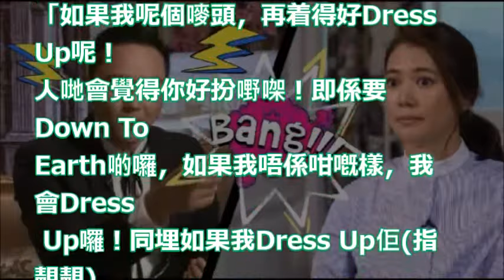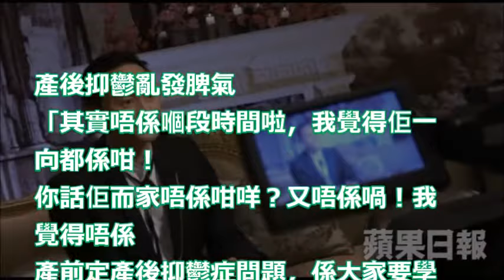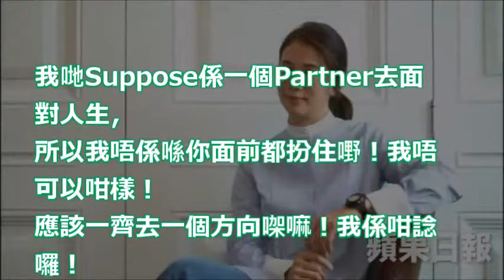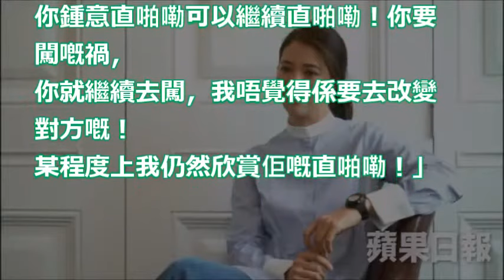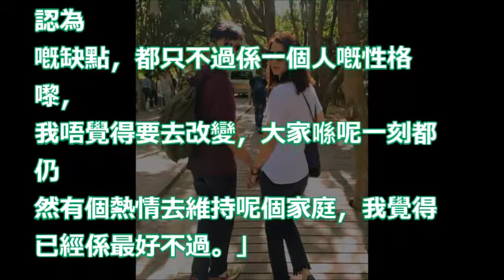【閃耀人生女人心(番外篇)】指靚靚直啪嘞常闖禍 張智霖：我想掃枱講粗口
袁詠儀大談張智霖與佘詩曼緋聞，自爆自己曾患產後抑鬱，差點與張智霖離婚

她被張國榮 周潤發呵護有加 卻因某事件事業跌落谷地 劉德華為她發火說了一段話 如今終於收穫幸福!